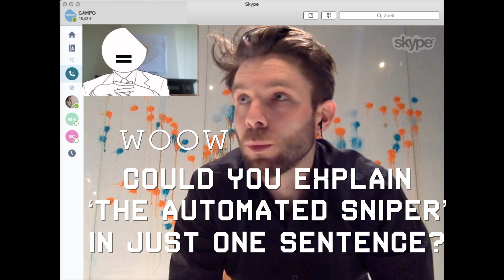CAMPO skypes Julian Hetzel